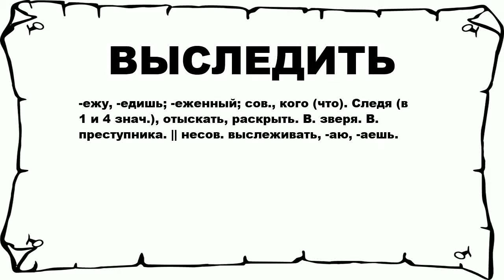ВЫСЛЕДИТЬ - что это такое? значение и описание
Хочешь знать что значит ВЫСЛЕДИТЬ? тогда слушай до конца.

 -ежу, -едишь; -еженный; сов., кого (что). Следя (в 1 и 4 знач.), отыскать, раскрыть. В. зверя. В. преступника. || несов. выслеживать, -аю, -аешь.